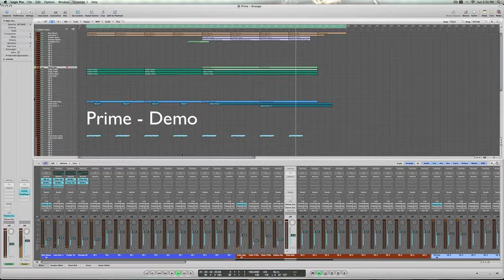Prime.mov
Orchestral theme created with Stormdrum 2, Hollywood Strings and Symphonic Choirs